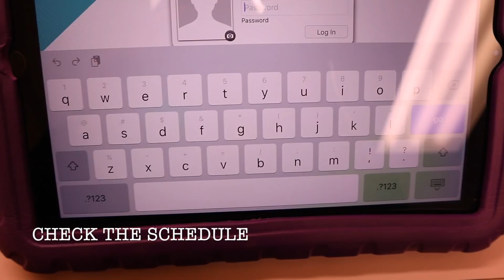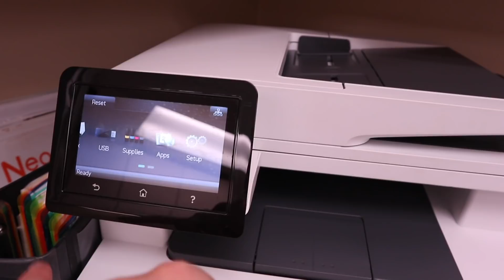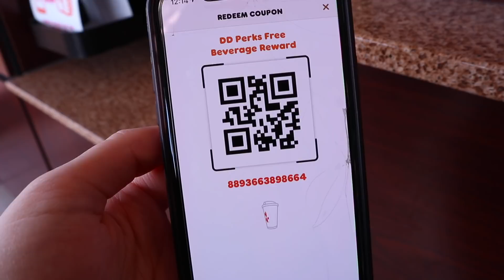Day in the Life of a Plastic Surgery Nurse | Office Day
This was so nice to film for you guys! Although my day consisted of a lot more than what I was able to show on camera, I'm thankful I was able to capture some footage of what I do on a day in one of our offices when we don't have surgery.

Here's my first "Day in the Life of a Nurse" video I was referring to in this video:

Tunes:
LAKEY INSPIRED - Warm Nights & City of Angels